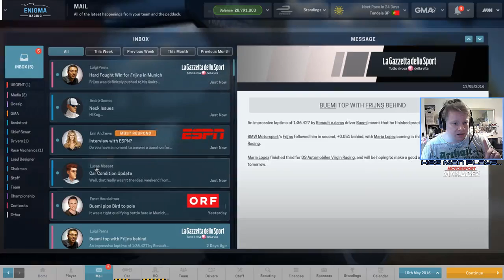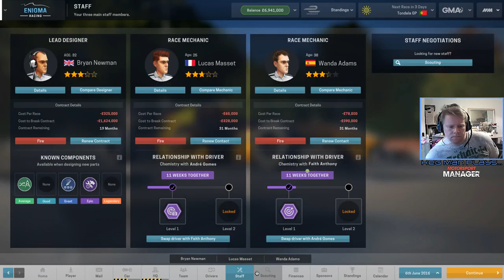Lets Play Motorsport Manager Modded: ICE Mod S1E3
Welcome back to Motorsport Manager Modded with us using the ICE Mod . This is the third race of the season and things are starting to come together for the team! We get a few new buildings completed, make an approach for a driver and actually don't finish last for once! I mean we don't get a podium either but still!

Lets Play Motorsport Manager Modded!